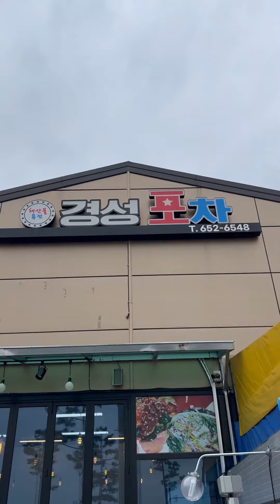HẢI SẢN NƯỚNG 3 TẦNG Ở HÀN QUỐC